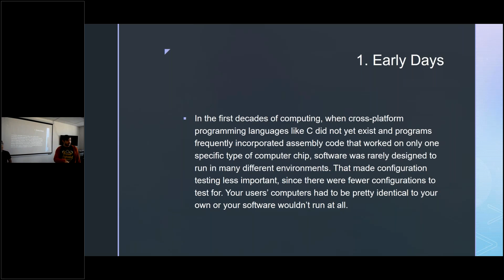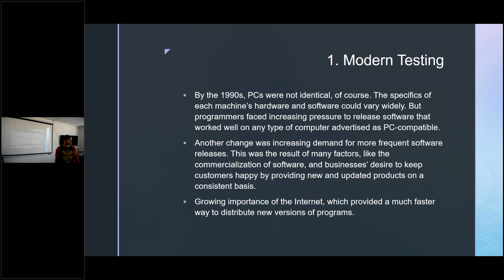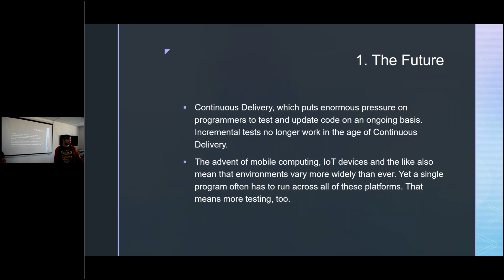History of QA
History of Quality Assurance (QA) by TestPro